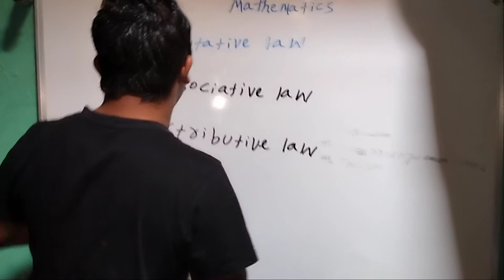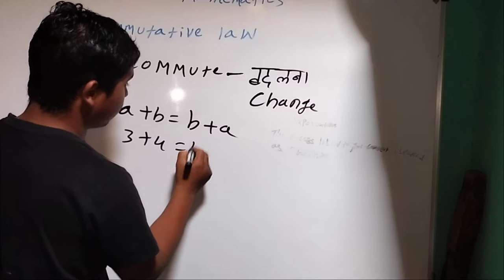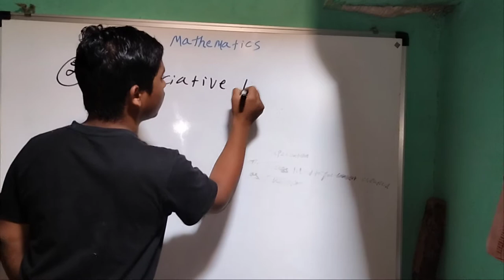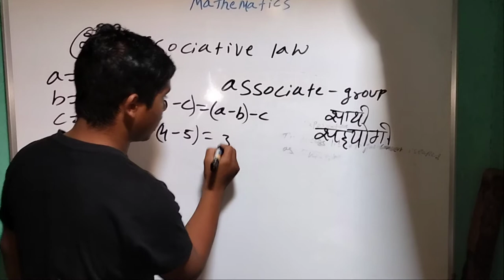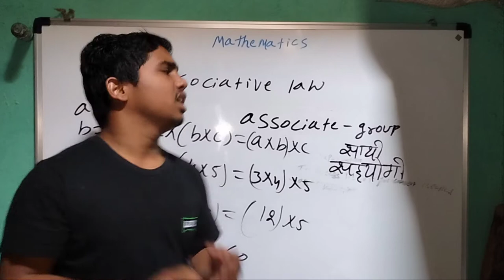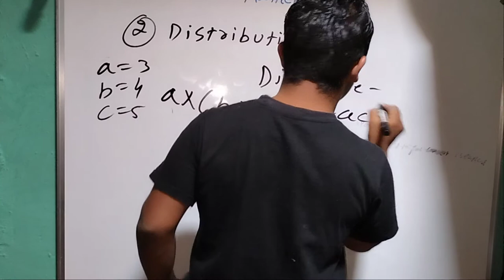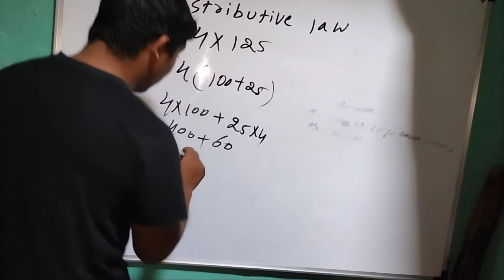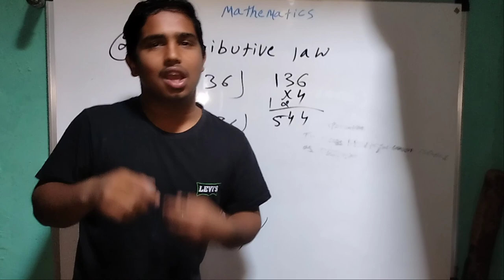Commutative and associative and distributive law || commtative property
Commutative and associative and distributive law || commtative property  is video me bataya hu commutative and associative property ke bare me